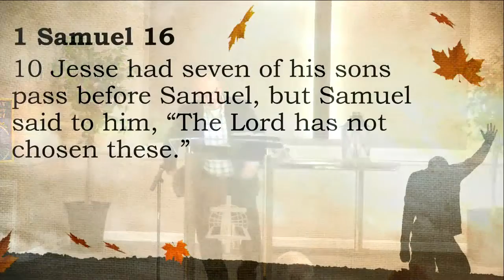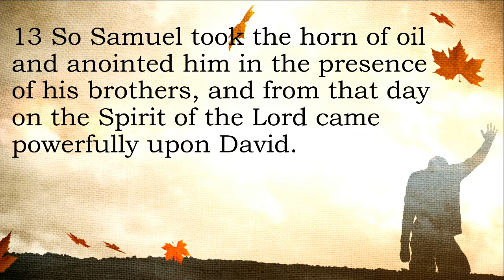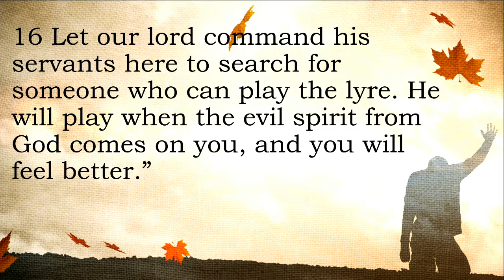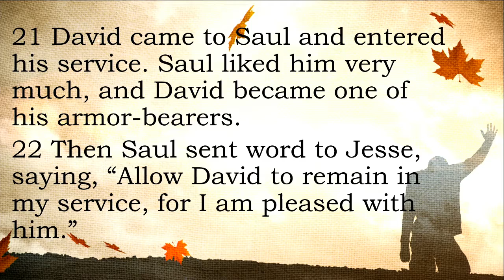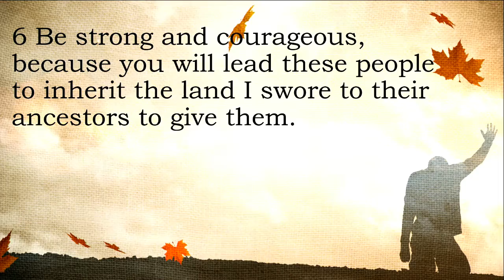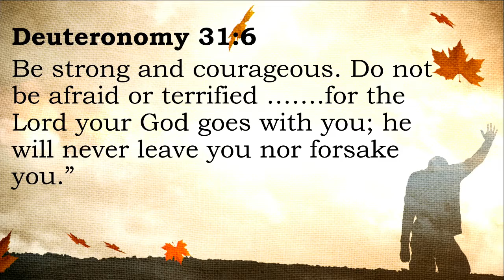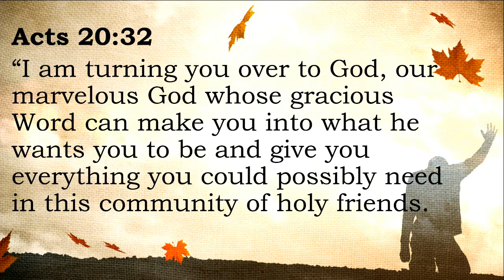2018 11 18 Releasing & Sending Dallas and Megan's Farwell